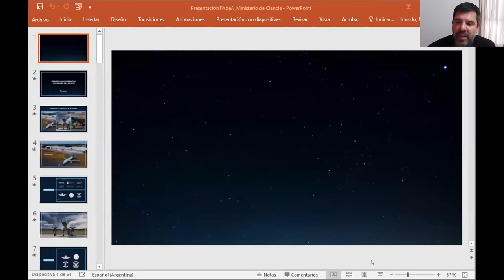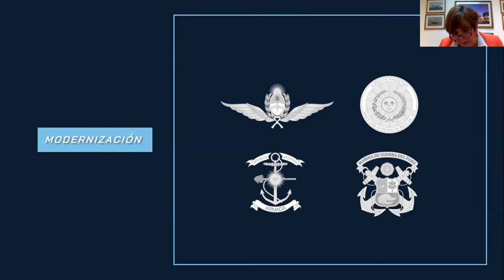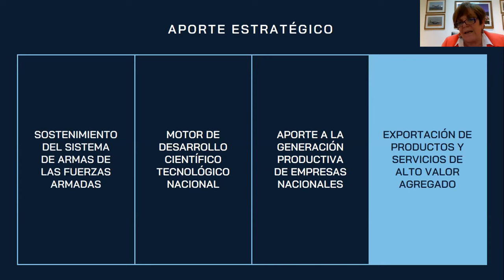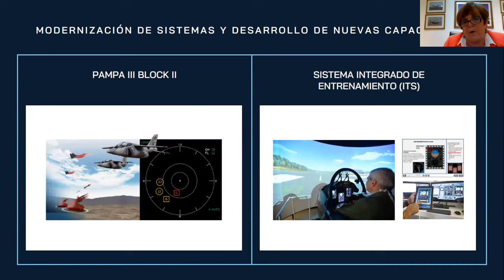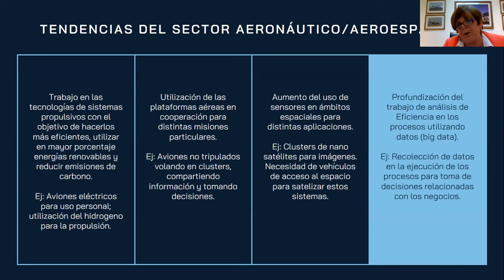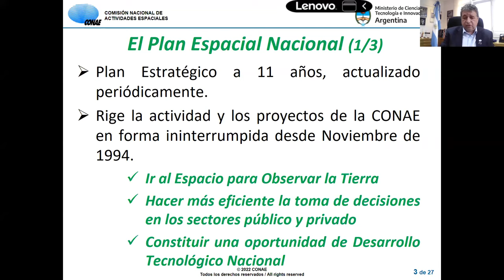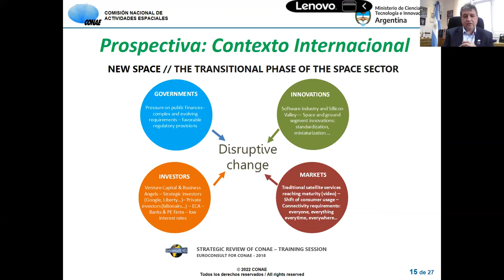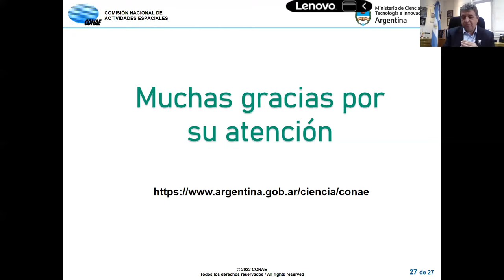Charla 1: Desarrollo aereoespacial y economía del espacio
La actividad se realizó en el marco del Programa Anual de Conferencias (PAC) que tiene como objetivo propiciar un espacio de encuentro virtual para el análisis y el debate en torno a escenarios futuros posibles, tecnologías emergentes, desafíos sectoriales y de vinculación con el territorio en los diferentes sectores estratégicos contemplados en el Plan Nacional de Ciencia, Tecnología e Innovación 2030.

El ciclo es organizado por el Ministerio de Ciencia, Tecnología e Innovación a través del Programa Nacional de Prospectiva Tecnológica PRONAPTEC de la Dirección Nacional de Estudios, junto con el Centro de Estudios Prospectivos de Cuyo de la Universidad Nacional de Cuyo.